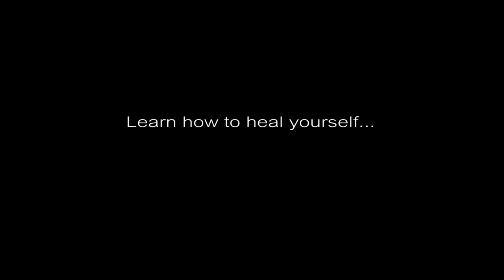Dil Aakhir Tu Kyu Rota Hai by Javed Akhtar | StartWithASmile Poetry Recited by Simerjeet Singh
StartWithASmile Campaign by Motivational Speaker Simerjeet Singh | Inspired by lyrics of Dil Aakhir Tu Kyun Rota Hai from Zindagi Na Milegi Dobara

Welcome every day with a Smile. :) Learn the Power of Gratitude and Law of Attraction from this Hindi Inspirational Video.

Poem Name: Dil Aakhir Tu Kyun Rota Hai from Zindagi Na Milegi Dobara
Originally Recited by : Farhan Akhtar
Lyrics: Javed Akhtar
Recited by: Simerjeet Singh
Lyrics by Jawed Akhtar ji:

Jab Jab Dard Ka Baadal Chaya
Jab Ghum Ka Saya Lehraya
Jab Aansoo Palkon Tak Aya
Jab Yeh Tanha Dil Ghabraya
Humne Dil Ko Yeh Samjhaya
Dil Aakhir Tu Kyun Rota Hai
Duniya Mein Yunhi Hota Hai
Yeh Jo Gehre Sannate Hain
Waqt Ne Sabko Hi Baatey Hain
Thoda Ghum Hai Sabka Kissa
Thodi Dhoop Hai Sabka Hissa
Aankh Teri Bekaar Hi Nam Hai
Har Pal Ek Naya Mausam Hai
Kyun Tu Aise Pal Khota Hai
Dil Aakhir Tu Kyu Rota Hai

International Motivational speaker Simerjeet Singh speaks on the difficulties and hurdles we all have gone through the past. He inspires not to behold the past but Kick-start with new rays of hope and Inspiration with a Rising Curve On Your Face. :)

These powerful lyrics by Javed Akhtar Sahib, recited beautifully by his son Farhan Akhtar in the Bollywood Blockbuster Zindagi Na Milegi Dobara have been used as medium to convey a powerful message by Simerjeet Singh : "Don't Cry Over Spill Milk Rather Smile and Overcome Challenges."

He puts across his words in affirmation that 'Contrast is good in life' and Opposite Values are Complimentary to each other.

Life is a Challenge, Accept it With a Smile and Win over the difficulties because "Safar Mai Dhoop Toh Hogi!"

So Challenge yourself to Smile Each day.
startwithasmile Challenge | 30 days 30 Minutes | Feel Grateful For Everything | :)

Hindi Inspirational Video | Dil Aakhir Tu Kyu Rota Hai By Javed Akhtar | Start with a Smile Challenge in Hindi | Welcome 2018 with a Smile | Learn to heal yourself | dil akhir tu kyu

To Listen to the Hindi Inspirational Poems, please click this